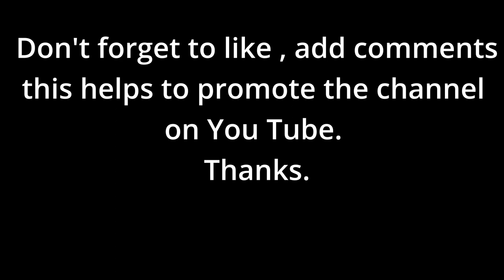Pontivy-Hennebont on the Blavet river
Roland organized the Blavet river descent from Pontivy to Hennebont , and I was invited with Pascal and Jean to join this micro adventure during  3 days. We successfully passed 19 locks with our sea kayaks. We don't recommend to do this with composite models .

Camera :
Gopro Hero 8 Black
Olympus TG6 Tough

this helps to promote the channel
on You Tube.
Thanks.